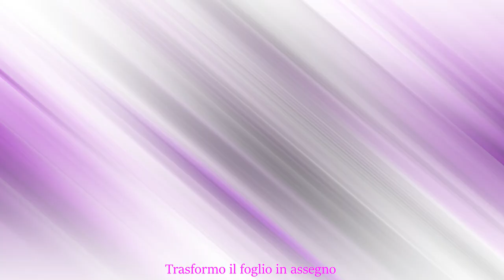Skipper & BeHard - To Infamous (Lyric Video)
Rec, Mix & Master by Veck V